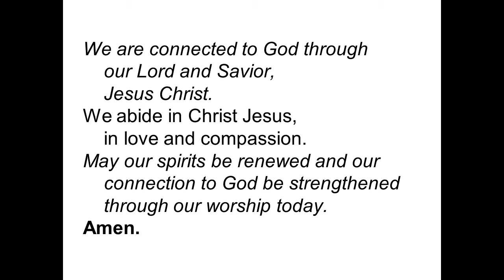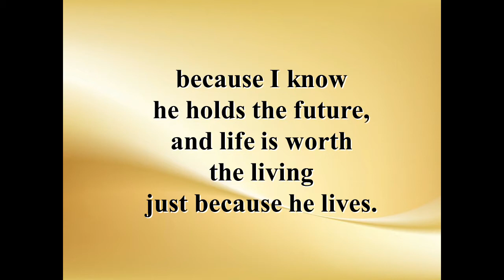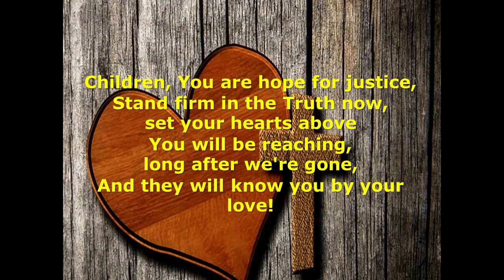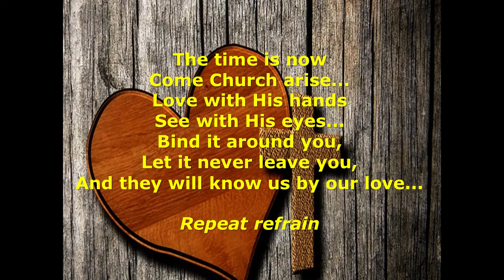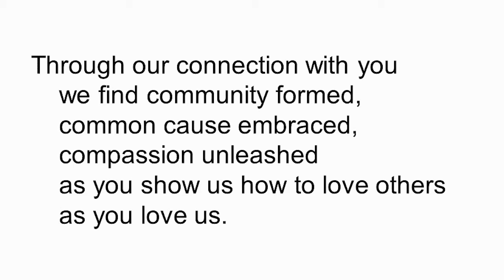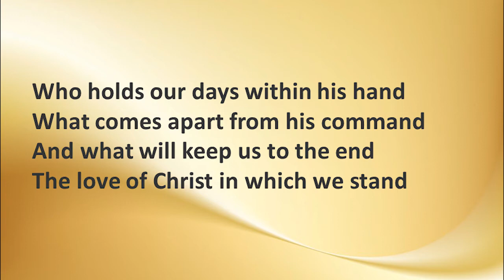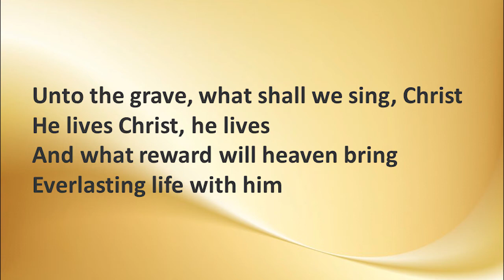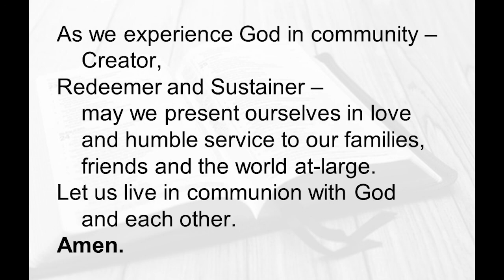April 26, 2020 - La Crescent and Dakota: Riverside UMC Online Worship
Pastor Jef Olson